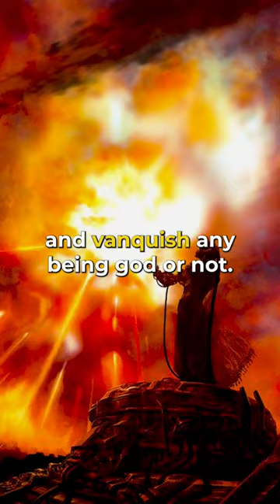The Most POWERFUL Mythological Weapon Revealed!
Out of all the godly weapons of destruction, which one takes the cake for the most powerful mythologival weapon?